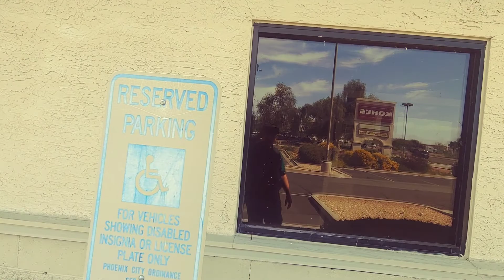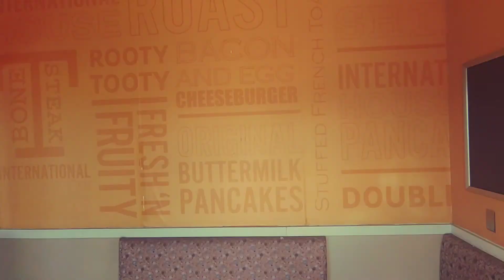Abandoned IHOP in Phoenix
I saw this old IHOP just outside my work. From what I saw on Google Maps it closed the door in late 2018.